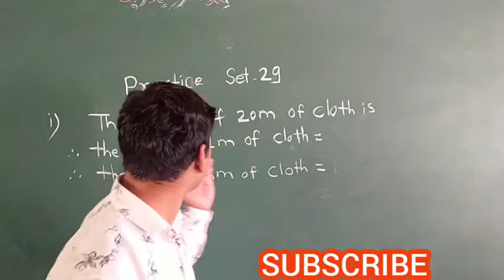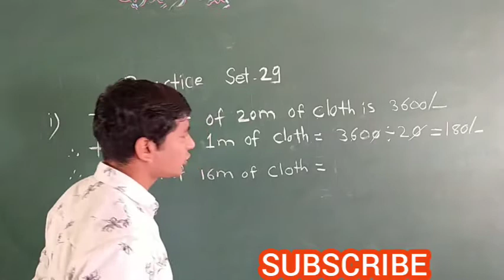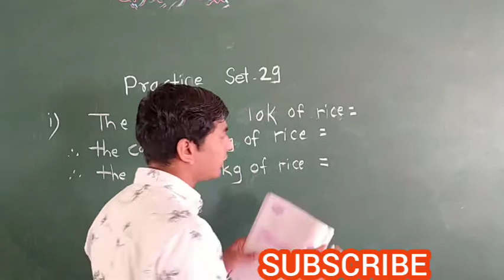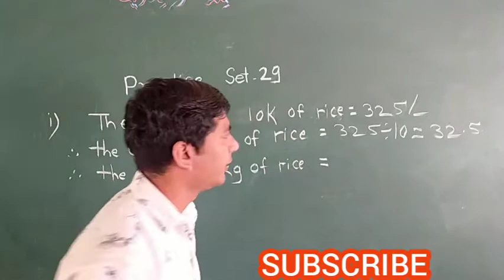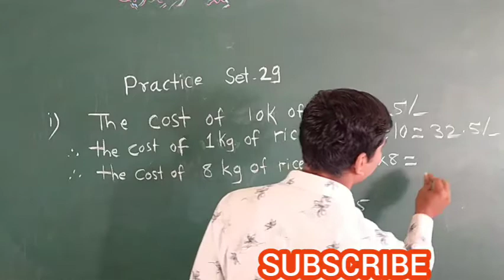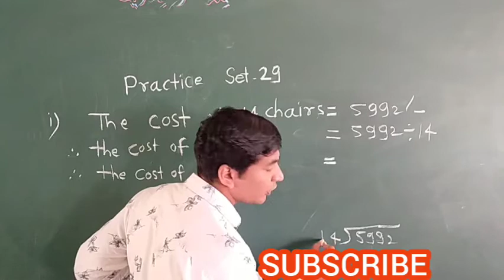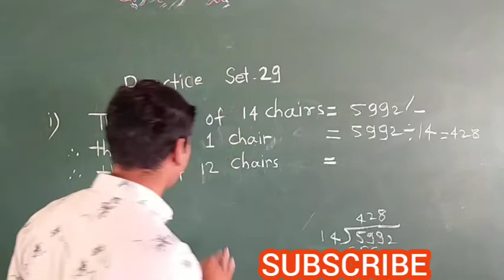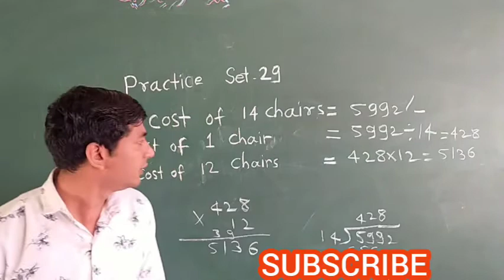Class 6 Maths Practice Set 29 |Digital School